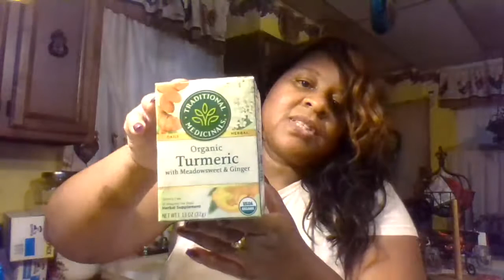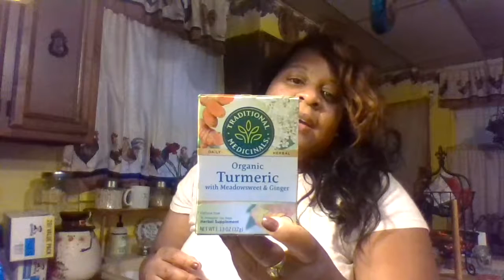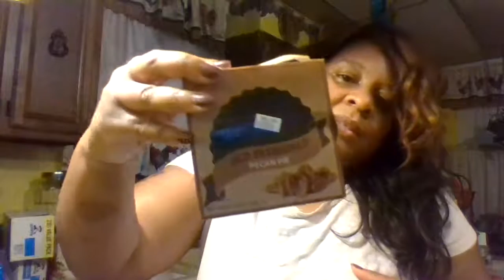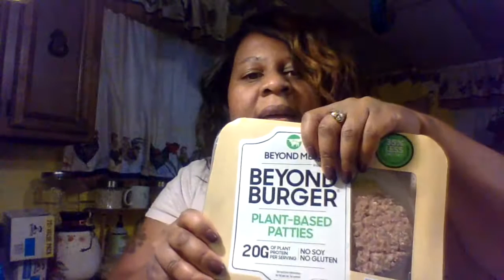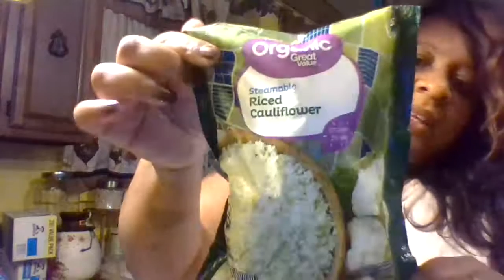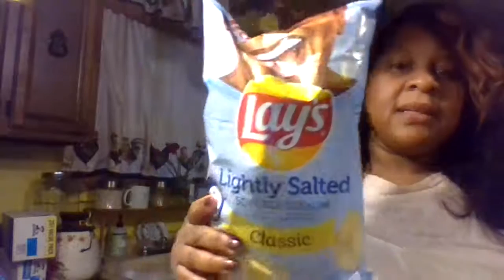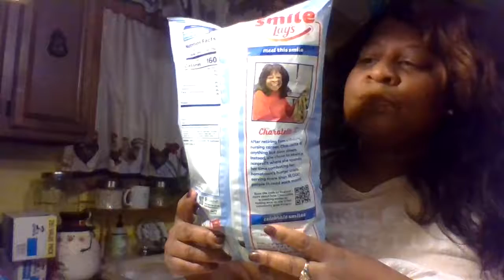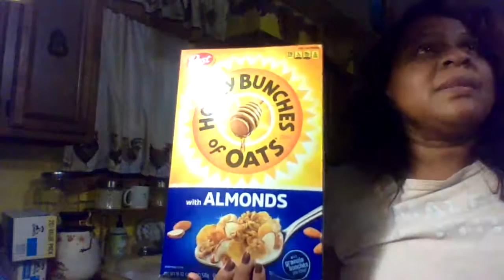Y"all Want This Market Haul Started.....Righttttt!!!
Mini market haul with some of my favorite items